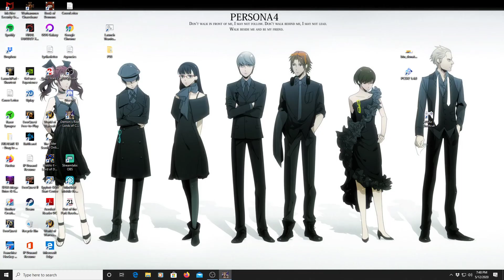Let's Play Demon's Rise : Lords of Chaos (Ep.23 - Last of The Pit Battles ?)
Let's Play Demon's Rise:Lords of Chaos Episode 23

The gang is pitted against a giant war hydra, smaller hydras, and hydra looking statues.  Somehow it feels like a thematic...

How Random is this Playthrough ?

-Team chosen randomly